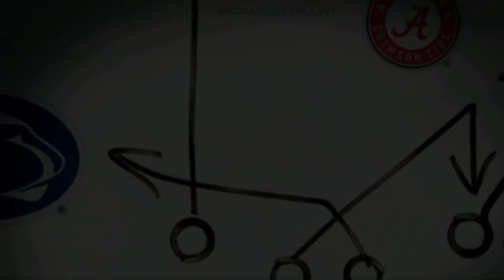THSFL 2022 Season Magnolia VS Klein Collins